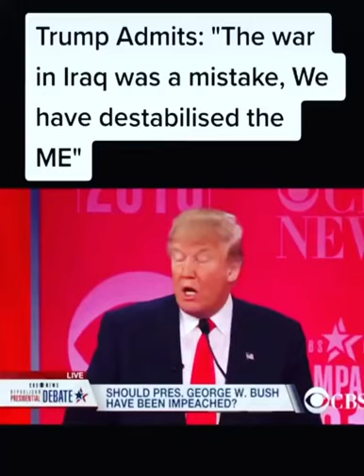Donald trump opinion about the war in Iraq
Donald Trump says he was against the Iraq War from the beginning